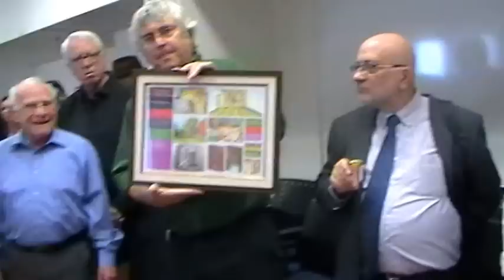הפקולטה לניהול ע"ש גילפורד גלייזר - יקיר הפקולטה דוד פרנקל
פרופ' דוד א' פרנקל נולד בתל אביב ומתגורר בבאר שבע. פרופסור אמריטוס באוניברסיטת בן גוריון בנגב, -
הפקולטה לניהול, המחלקה למינהל עסקים, בה היה ראש תחום המשפט, וכן פרופסור בביה"ס למשפטים במרכז
האקדמי כרמל בחיפה. היה פרופסור אורח בקינגס קולג' לונדון. תאריו כוללים "מוסמך למשפטים" "ודוקטור
למשפטים" מהאוניברסיטה העברית בירושלים, בנוסף ללימודיו באקדמיה למוסיקה בתל אביב. מחברם של למעלה
0791 (, היועמ"ש של – - מ 011 פרסומים, שמהם 10 ספרים. סגן היועמ"ש של משרד החינוך והתרבות ) 0791
0779 (, כל זאת במקביל לעבודתו – – - 0790 (, והיועמ"ש של עיריית באר שבע ) 0771 משרד הבריאות ) 0791
האקדמית באוניברסיטה העברית ולאחר מכן באוניברסיטת בן גוריון בנגב. במשך שנים היה גם מורה מן החוץ גן
באוניברסיטת בר אילן, במכללה האקדמית ספיר ובמכללה האקדמית אחווה. יו"ר ועדות האתיקה של ביה"ח
סורוקה בבאר שבע ושל מחוז הדרום של משרד הבריאות. היה חבר ועדת האתיקה לאישור ניסויים בבעלי חיים
1117 (.ומומחה מעריך בוועדות האתיקה לאישור מחקרים בקהילייה – - של אוניברסיטת בן גוריון בנגב ) 0779
1100 (, בין מייסדי הארגון האירופי למשפט ואתיקה דנטליים, ובין מייסדי הרשת האירופית – האירופית ) 1111
לאתיקה בעסקים בישראל. עמית החברה המלכותית הבריטית לבריאות הציבור. יו"ר יחידת המחקר המשפטי של
המכון האתונאי לחינוך ומחקר, וכן חבר בארגונים ובוועדות מחקר בינלאומיות. שטחי המחקר שלו הם דיני העבודה
ויחסי העבודה, דיני התאגידים, המשפט הרפואי והאתיקה במקצועות הרפואיים, בריאות הציבור, המשפט והמינהל
הציבורי, דיני עסקים ואתיקה עסקית ופילוסופיה של המשפט. חבר לשכת עוה"ד משנת 0711 . בשנת 1111 הוענק
לו התואר "יקיר באר שבע".